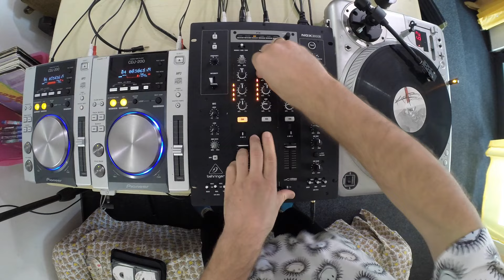Budget Hero Mix (Behringer NOX303 Test)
Записал микс на новом микшере, обзор на который готовлю. Микс записан без сценария, чтобы всё по-честному, но вы и сами это увидите (⁠◠⁠‿⁠◕⁠). Я часто практикую такой подход, свожу в режиме имитации живого выступления перед публикой. Как свёл так и свёл, перемотать и попробовать снова не вариант.
Модель микшера: Behringer NOX303 ($170)
Почему я решил купить?
Мне всегда не хватало третьего канала для винила на моем Pioneer DJM400, чтобы микшировать и скрейтчить и не переключать входной тумблер на втором канале. Поэтому однажды я решил просто посмотреть, что есть на рынке. Я наткнулся на этот вариант. Когда начал смотреть обзоры на YouTube, заметил, что им было 10 лет. Узнал, что там есть эффектор и бесконтактный оптический кроссфейдер для скретчинга, поэтому решил купить.
Я ничего не рекламирую, я купил его за свои деньги. Цель обзора показать новичкам годный бюджетный вариант для их сетапа. Так что практическое применение вы можете увидеть прямо сейчас на видео. А подробный обзор будет чуть позже, потому что требуется время, чтобы раскрыть все нюансы. Кстати, во время практики на микшере я часто ловил себя на желании додолбаться к аппарату, потому что знаю его цену и не могу поверить, что все эти функции можно реализовать за такие деньги◉⁠‿⁠◉
Микс не обрабатывался, звучание как оно было записано. Я не переписывал микс, чтобы новички видели, что и те у кого 20-летний опыт, тоже ошибаются и это нормально, мы живые люди, а не ИИ. Главное, когда ошибаешься при сведении, не паниковать, не показывать это лицом и не грустить, а сделать все возможное, чтобы сгладить неровности с улыбкой на лице. Это не ошибка, это художественный эффект (⁠◠⁠‿⁠◕⁠)
P.S.
К сожалению, на официальном сайте компании, микшер указан как устаревшая модель. Я узнал об этом, когда залил видео. Удивительно, ведь эта модель есть в наличии во всех магазинах
Оборудование:
Mixer: Behringer NOX303
CD Players: Pioneer CDJ200
Turntable: Vestax PDX2300
P.S.